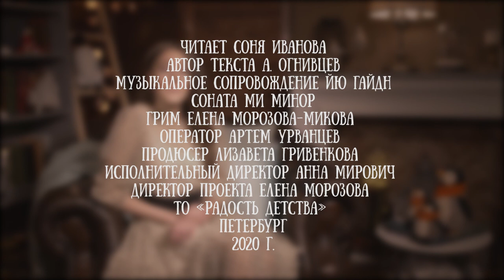Соня Иванова читает стихотворение "Как бьется сердце" Николая Агницева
Соня Иванова - победительница конкурса чтецов "Радость детства", который проходит в театре "Кот Вильям".

На конкурсе Cоня победила именно с этим стихотворением Николая Агнивцева.